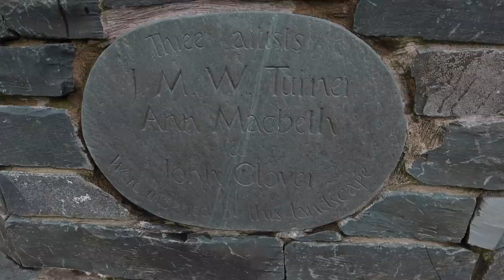PROOF that you should FORGET the golden hour!